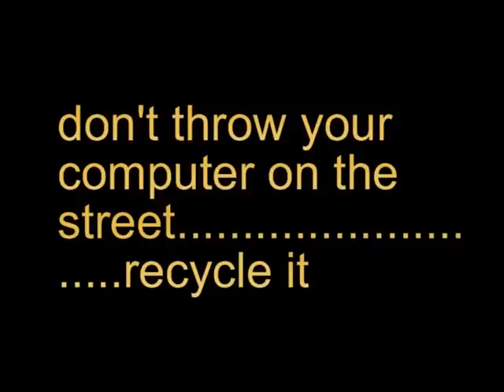The lego computer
This is a video about a Lego Computer. Don't throw your computer on the street: recycle it!!

Pleae rate and comment!!

by VDOSJCOI